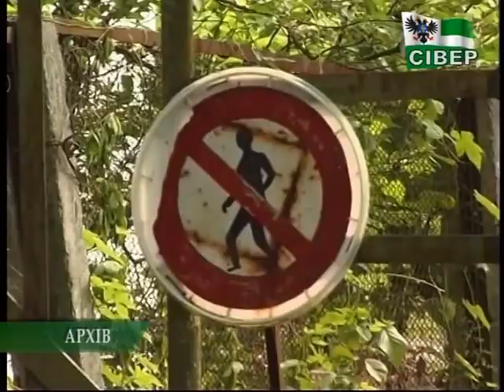Мережа автобусних перевезень області на межі краху?